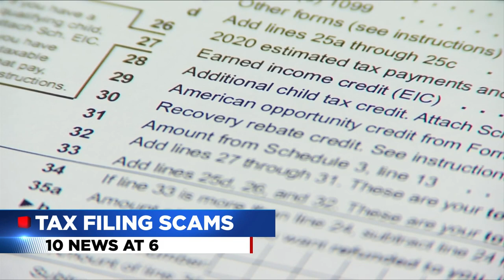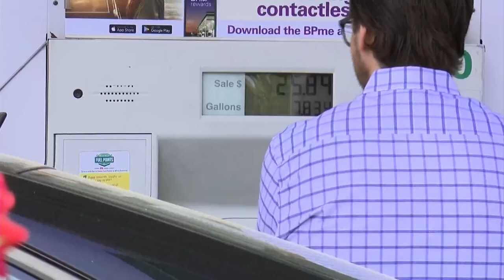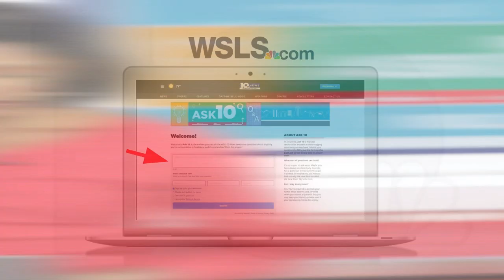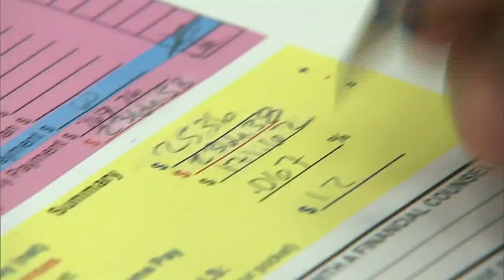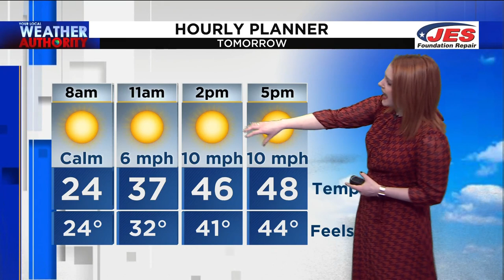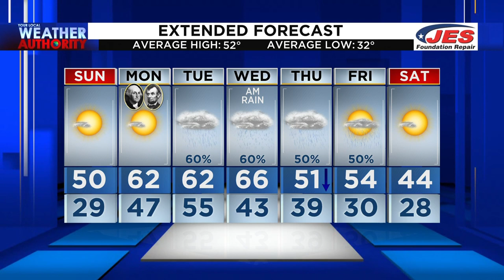10 News at 6 (Full) - Feb. 19, 2022 | WSLS 10 News